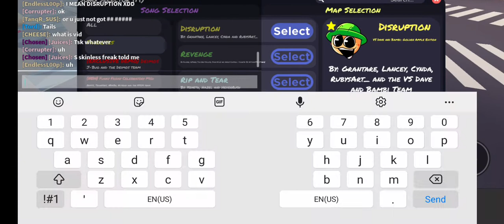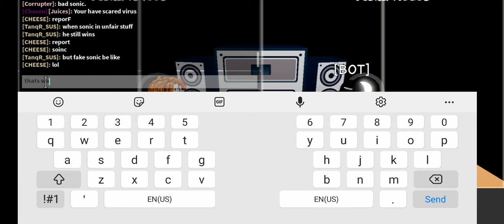NEW FUNKY FRIDAY UPDATE 1 YEAR ANNIVERSARY!! I ALSO PLAY 2 SONG!! | Funky Friday Roblox